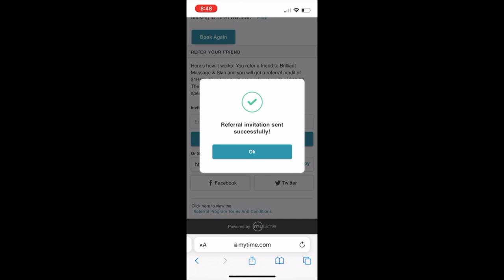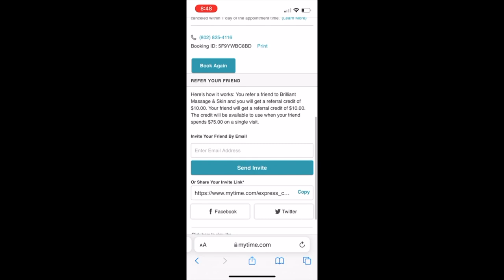REFER A FRIEND AND GET A BRILLIANT REWARD - Burlington and South Burlington, VT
Brilliant Massage & Skin, LLC in Burlington, VT

WAYS TO GET THE REWARD

Option 2: Go to your booking widget
Sign-in and select the referral program from the menu
Invite your friend via email or share the link to your Instagram/Facebook/Twitter!

We offer a variety of massage therapy, clinical skin care and teeth whitening and make up at our